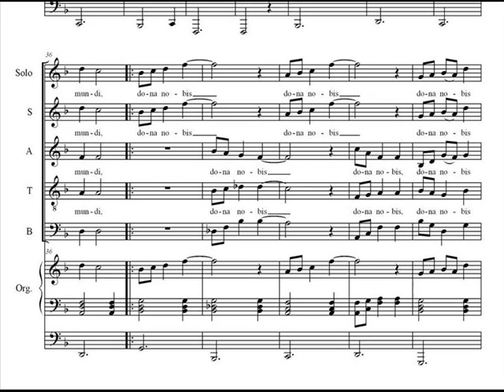AGNUS DEI_soprano